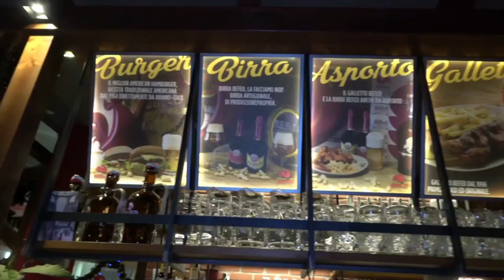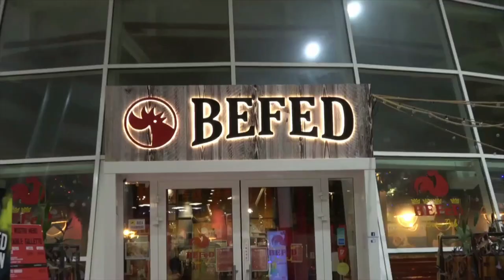TORNA LA PAVIA VENEZIA: SI PARTE IL 4 GIUGNO CON I VETERANI DELLA MOTONAUTICA NORDIO